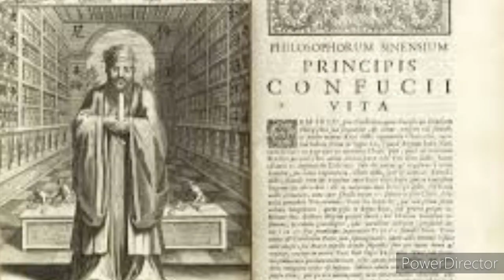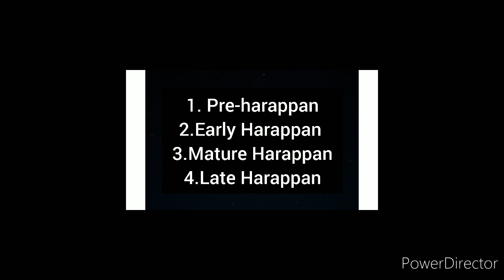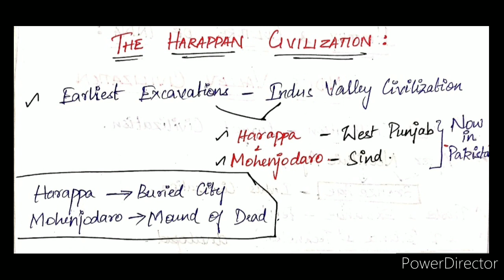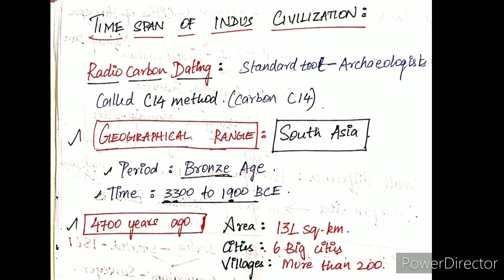INDUS VALLEY CIVILIZATION - ANCIENT HISTORY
In this video I will provide you the basic concepts of INDUS valley civilization.

This video will be useful to all the fellow aspirants who are at any stage of their preparation level.

Kindly take notes and make use of this.

Will upload the next video soon.

Stay updated.

Make your suggestions to my notice in the comment section below so that I can provide all the suggested topics in the upcoming classes .